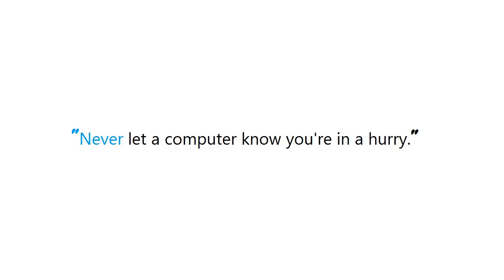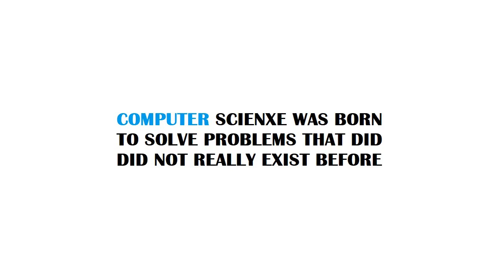PYTHON : How do I use a Boolean in Python?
Guide : [ PYTHON : How do I use a Boolean in Python? ]